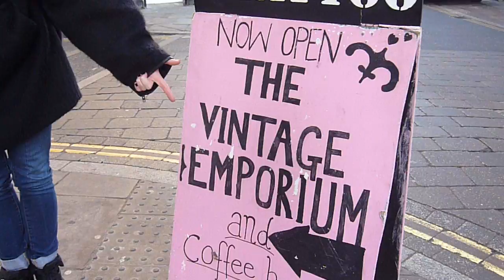Normal In Shoreditch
It all started when Alex couldn't find a nice, normal bath towel in Shoreditch.
We're sick of only being able to find awesome hand-woven toweling slankets when all you need is a bog standard bath sheet. That's why we created Normal In Shoreditch - to help you find normal stuff in a not-so-normal place.
***sorry about the sound - we did this VERY quickly***